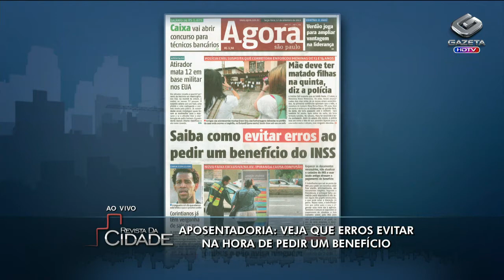Direito previdenciário- 17/09/13